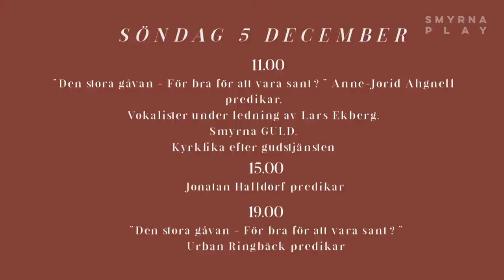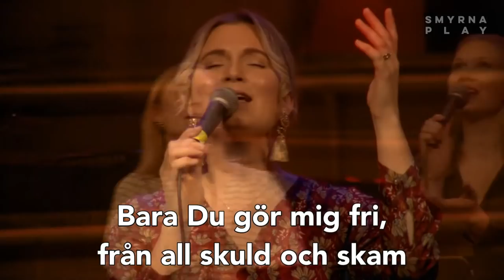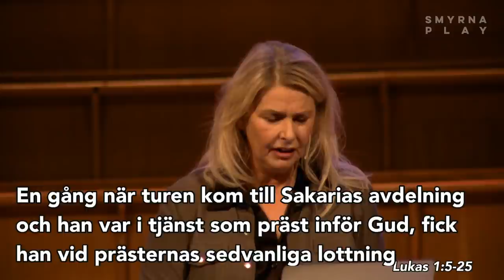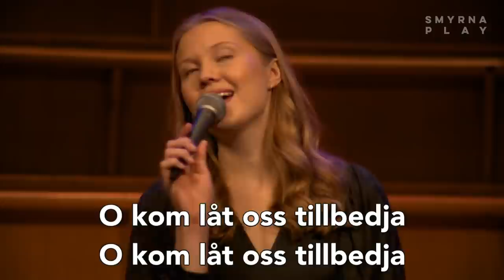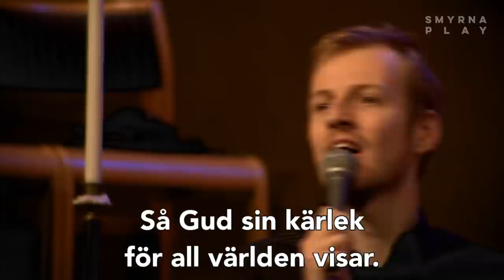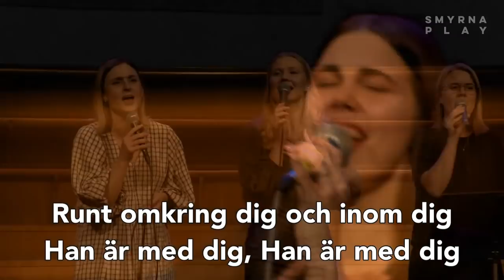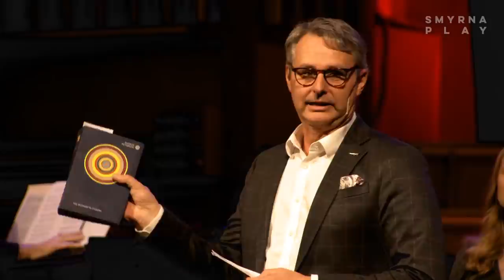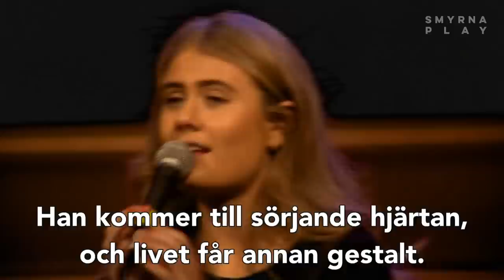Adventsgudstjänst | Den stora gåvan - För bra för att vara sant | Anne-Jorid Ahgnell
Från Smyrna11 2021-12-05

Välkommen att fira adventsgudstjänst med oss!

Vi fortsätter vår gudstjänstserie "Den stora gåvan" där Anne-Jorid Ahgnell predikar på undertemat "För bra för att vara sant".

smyrna.se
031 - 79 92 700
SWISH: 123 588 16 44